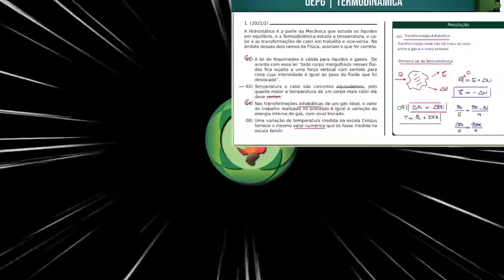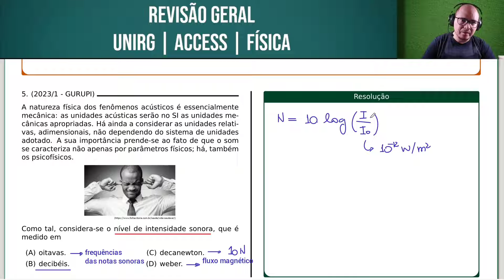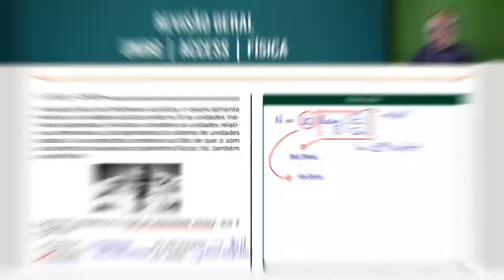UNIRG 2023/1 | FÍSICA | GURUPI | QUESTÃO 027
A natureza física dos fenômenos acústicos é essencialmente mecânica: as unidades acústicas serão no SI as unidades mecânicas apropriadas. Há ainda a considerar as unidades relativas, adimensionais, não dependendo do sistema de unidades adotado. A sua importância prende-se ao fato de que o som se caracteriza não apenas por parâmetros físicos; há, também os psicofísicos.

Como tal, considera-se o nível de intensidade sonora, que é medido em

Bons estudos!